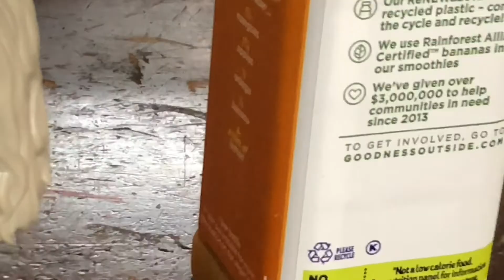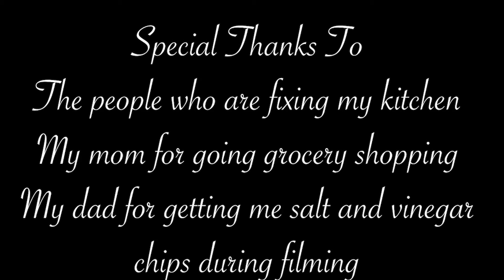Week4 - Group 2 - Cooking Without a Kitchen